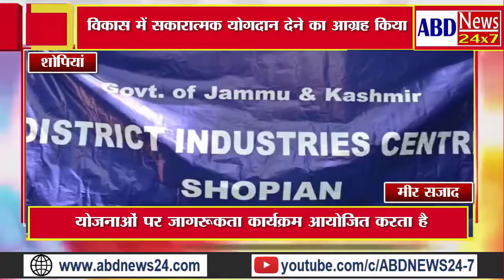DIC Shopian organises Awareness Programme on self employment schemes at GHSS Keller.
An awareness programme was organized today by District Industries Centre (DIC) for unemployed youth and students here at Government Higher Secondary School Keller, Shopian.

    The awareness programme was conducted in order to encourage the participants to avail incentives and benefits under various schemes of the department especially under Prime Minister's Employment Guarantee Programme  (PMEGP) and other self-employment schemes run by department as a Career Option.

    Speakers urged the participants to reap the benefits of special initiatives of Government schemes  and contribute positively in the overall development of the UT and the nation.
During the awareness programme, the participants were made aware about how  innovative ideas can be converted into successful ventures.      They were also informed about the facilities including office space, lab, mentor support, etc and monetary support upto one crore provided by the Government of India.

    The prospective young entrepreneurs were informed about the Prime Minister’s Employment Generation Programme (PMEGP) scheme wherein loan up to Rs. 50.00 Lakh is provided for manufacturing units and Rs.20.00 Lakh for the Service Sector units.